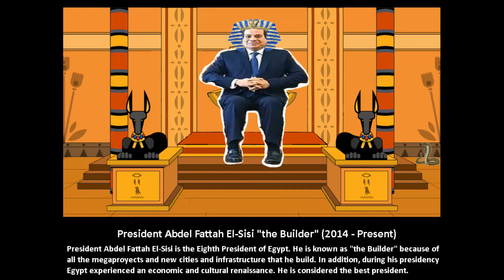BASED President Al-Sisi Egypt Gangsta's Paradise